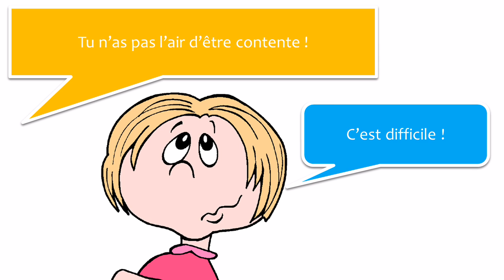Learn French with dialogues # 10